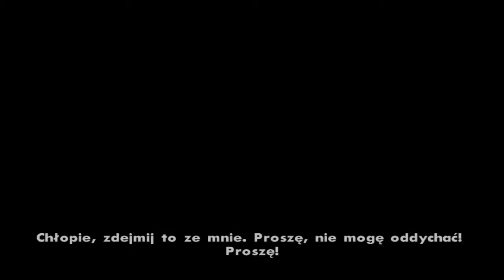Zagrajmy w Grand Theft Auto: San Andreas odc. 16 Jednocz i trać wszystko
W mgnieniu oka...